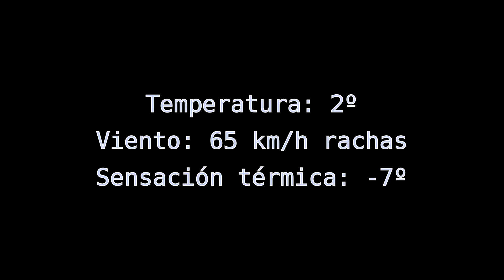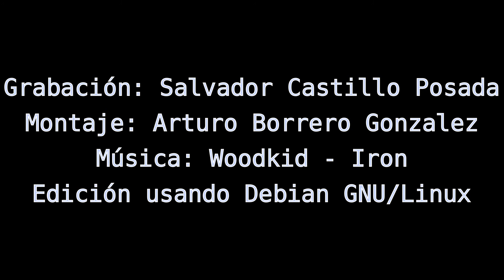Ventisca en Pico Torrecilla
Ventisca en Pico Torrecilla (1919 msnm) el 11 de febrero de 2017, en la Sierra de las Nieves (Málaga, Andalucía).